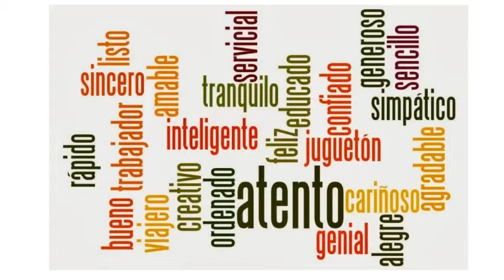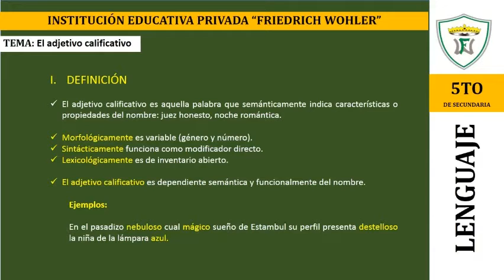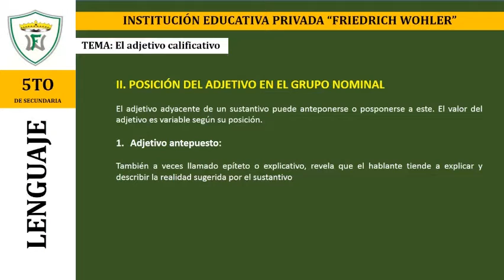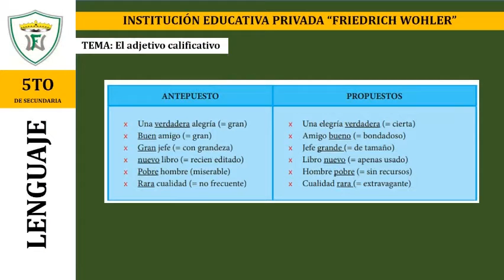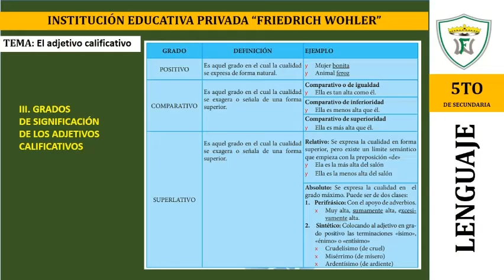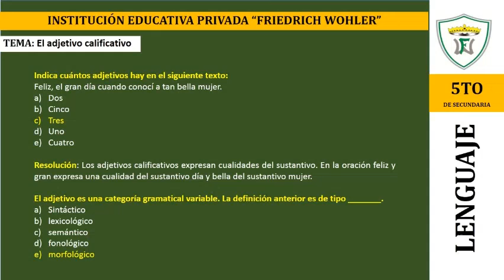5to | Adjetivo calificativo